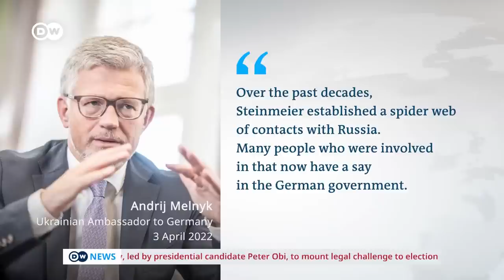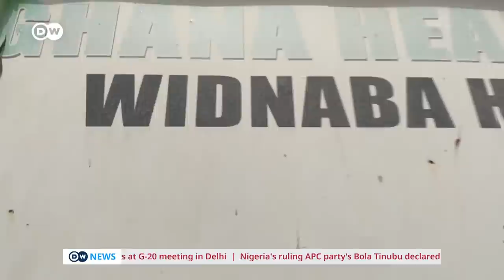LIVE Chancellor Scholz takes stock after one year of war | DW News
In a speech to lawmakers, Chancellor Olaf Scholz is expected to defend his much-criticized approach to supplying arms to Ukraine - and to counter accusations that the government has fallen short on pledges to invest in defense. DW has live coverage and analysis.